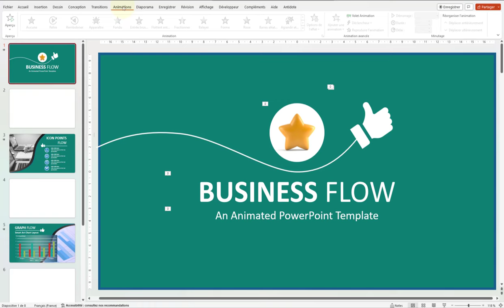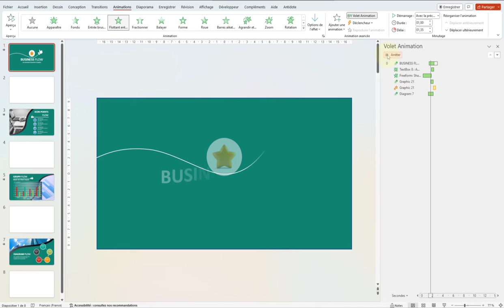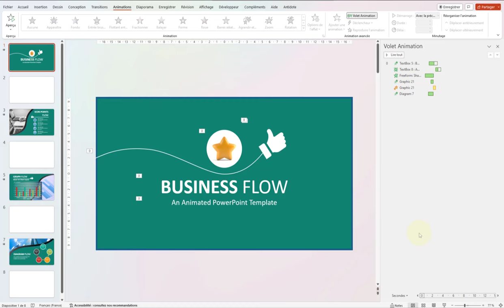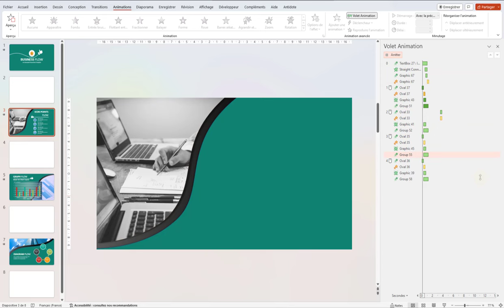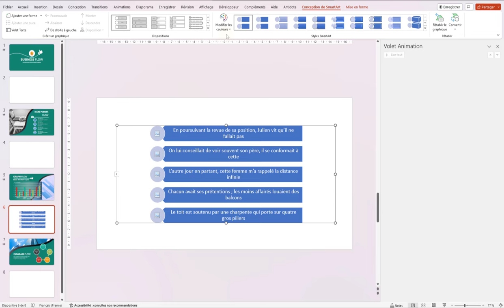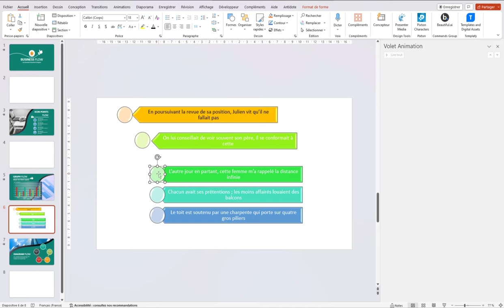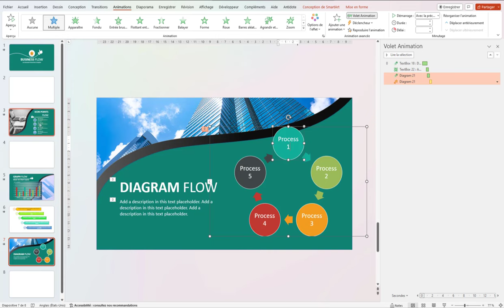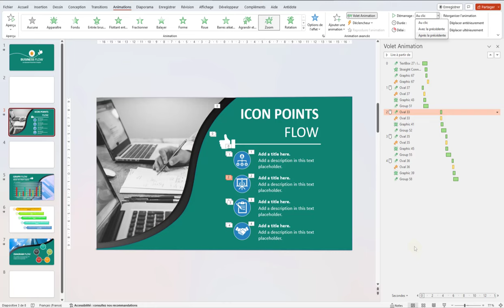Comment gérer le timming des animations dans PowerPoint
Pas toujours simple lorsque l'on ne sait pas trop comment faire. Parfois, il suffit d'ajouter ou modifier un élément et plus rien ne fonctionne comme on le voudrait. Je te montre !
5 astuces pendant 5 jours pour rendre tes présentations plus sexy, formation offerte👁️‍🗨️